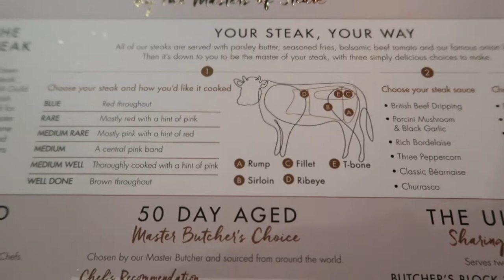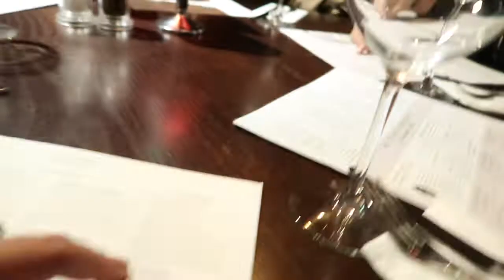KUNG HEI FAT CHOI 2020 IN LONDON//MUKBANG SA SOSYALIN NA STEAK HOUSE SA LONDON//FUNNY MUKBANG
Fireworkds:
Video by Suzy Hazelwood from Pexels